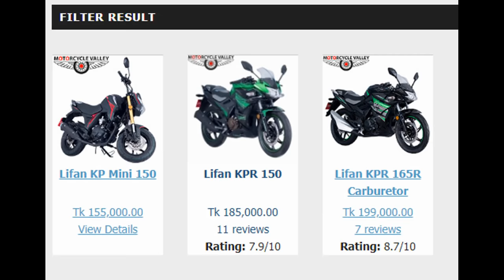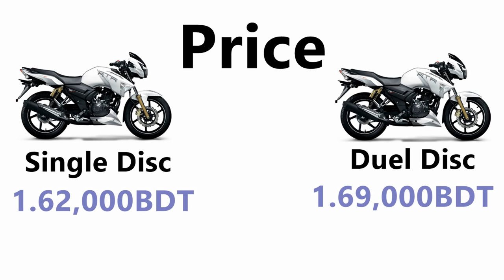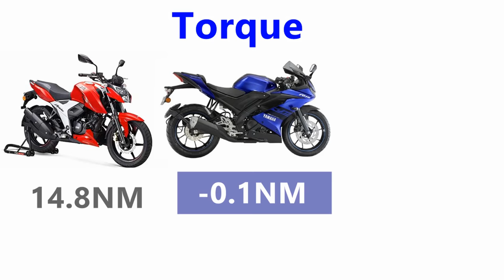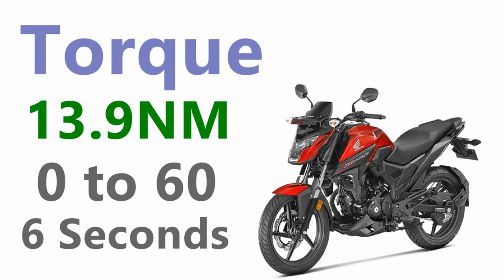২ লাখ টাকার নিচের সেরা স্পোর্টসবাইকগুলো -- FKM -- Lifan kpr - gixxer - Apache rtr - honda xblade -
২ লাখ টাকার নিচের সেরা  স্পোর্টসবাইকগুলো -- FKM -- Lifan kpr - gixxer - Apache rtr - honda xblade -